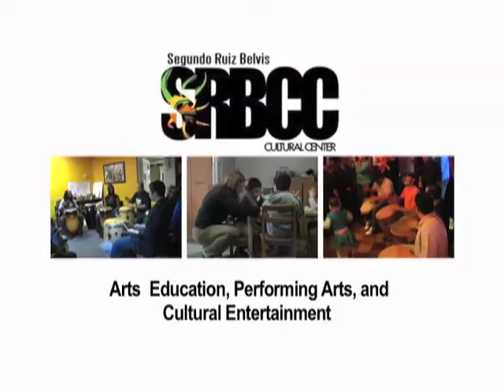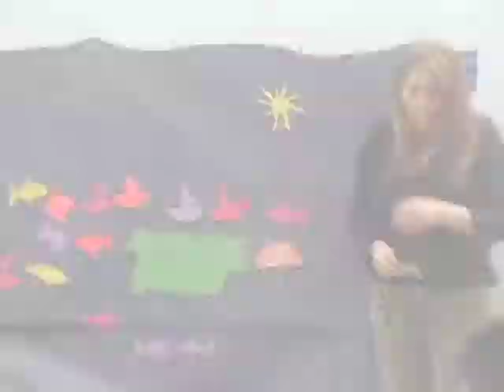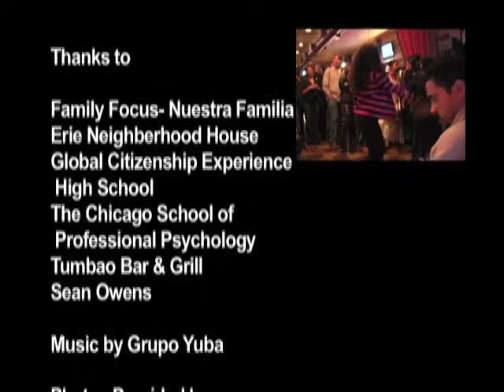SRBCC Trailer 2001